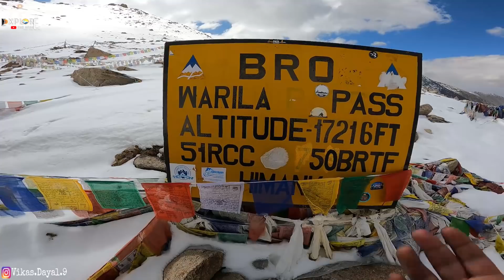Indian Army offered us Chai @ WariLa Pass (17216 ft) | Ladakh Road Trip 2021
Indian Army Offered Us Chai @ Wari-La Pass (17216 ft) | Ladakh Road Trip 2021

Contact Vacation's Club to book your holidays (Nupur : 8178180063)